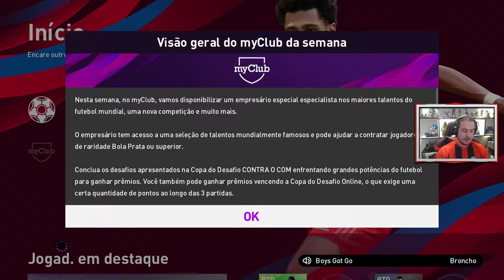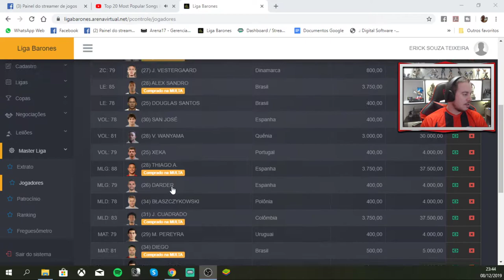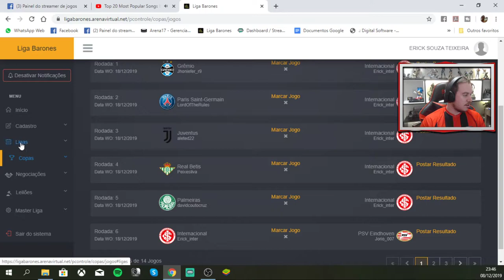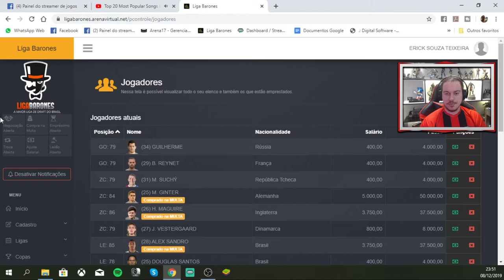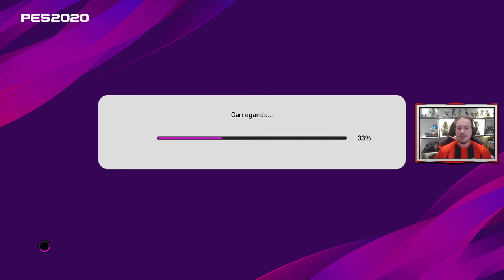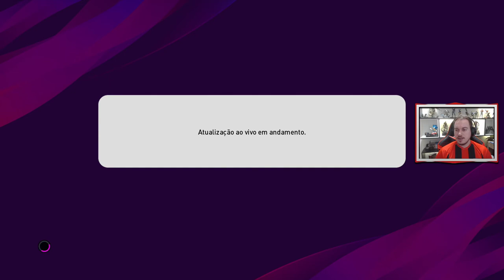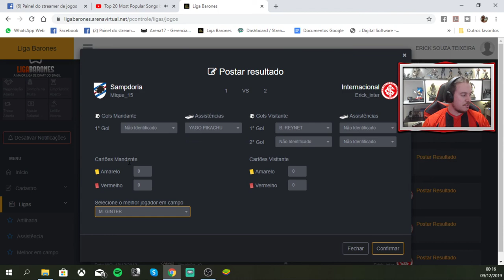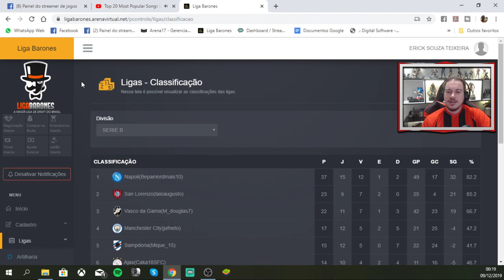Master Liga ON-LINE no PES 2020? Saiba como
Já ouviu falar de master liga online?
Nesse video irei explicar como e onde você pode encontrar ligas de drafts e caso queira montar um time do seu jeito para jogar contra seus amigos. Esse vídeo serve também ...

Painel para ligas de draft: arenavirtual.net